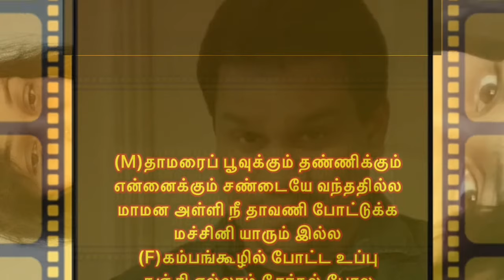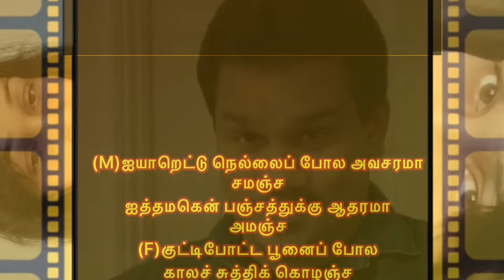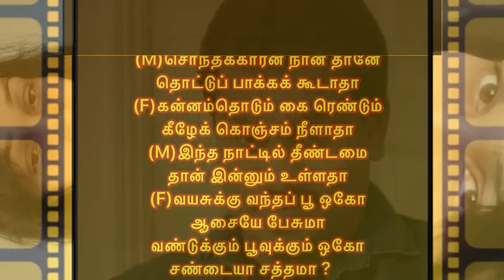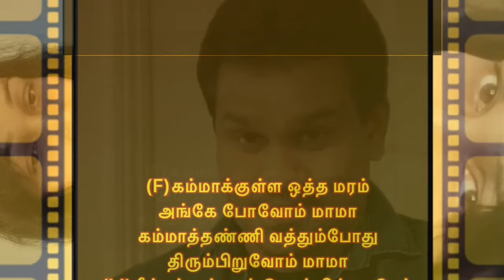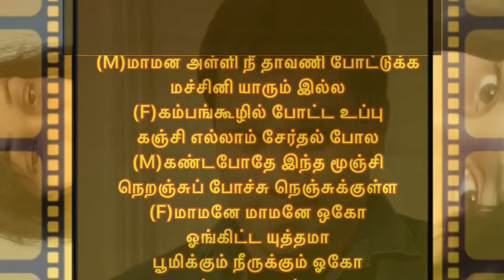Thaamara povukkum thannikkum ennaikkum karaoke song with full lyrics